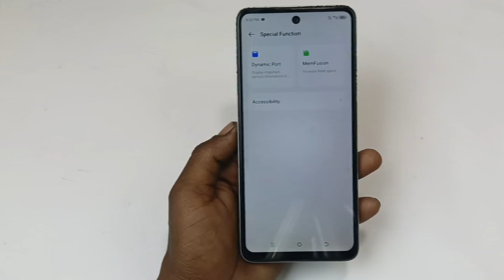Tecno Spark go 1 me RAM Kaise badhaye / how to increase RAM tecno spark go 1 / tecno spark go 1